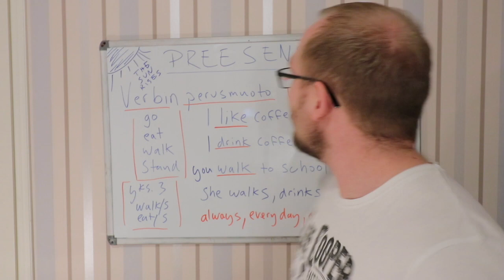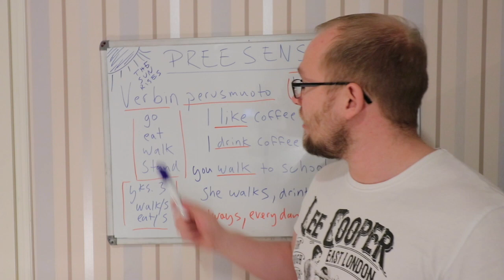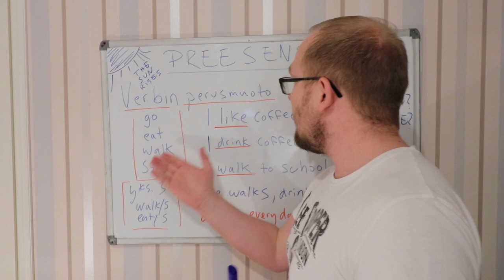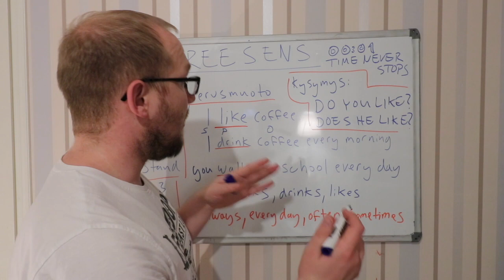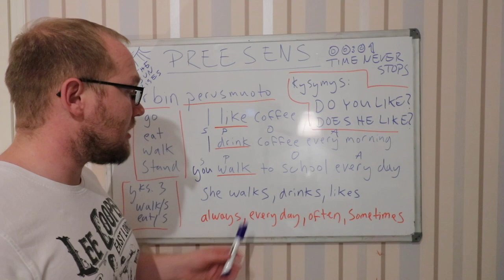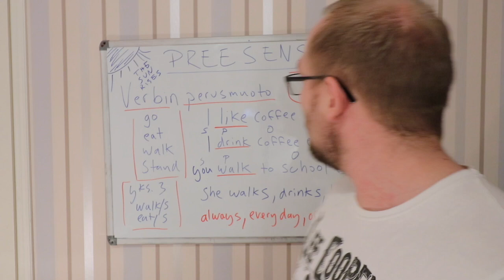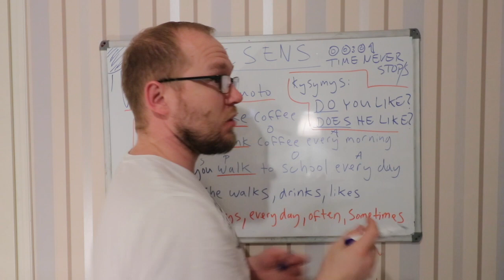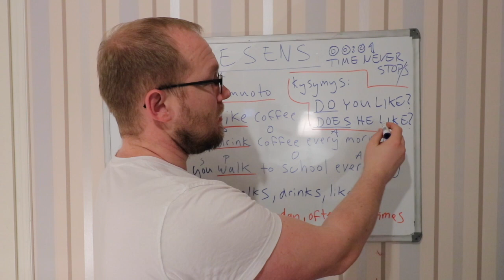Englannin alkeet- yleispreesens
Moikka! Tule mukaan! Tästä alkaa Puujalkakornerin enkun tunnit! Helppo ja mukava tapa oppia enkkua rennossa ympäristössä :D

Oppiminen tapahtuu monella tapaa ja tämä voi olla yksi tapa oppia kieltä. Tarvitset vähän motivaatiota ja kiinnostusta oppimiseen, niin huomaat pian osaavasi paljon asioita.

Kirjasarja jota käytän on Culture Cafe lukion kirjoja.

Tarvikkeet:

Canon 80D
RODE Mikki
Canon IS STM 18-55 objektiivi